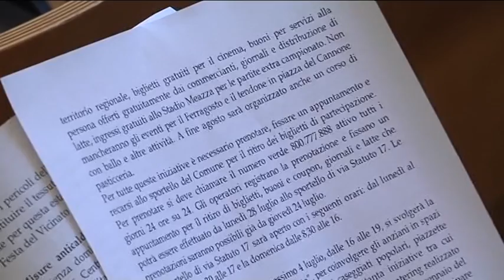Anziani, il piano per l'estate milanese parte con le feste di vicinato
A Milano diverse iniziative da parte di Palazzo Marino per gli over 70 che resteranno in città a luglio e agosto. Il 4 luglio si cominica con le feste dio vicinato nei quartieri.